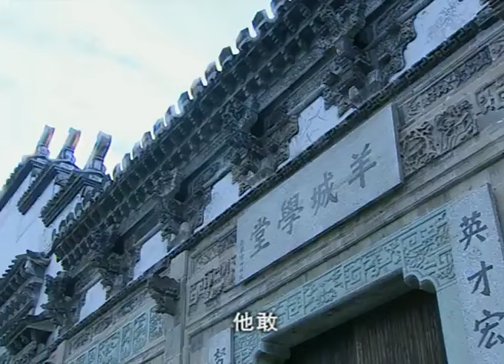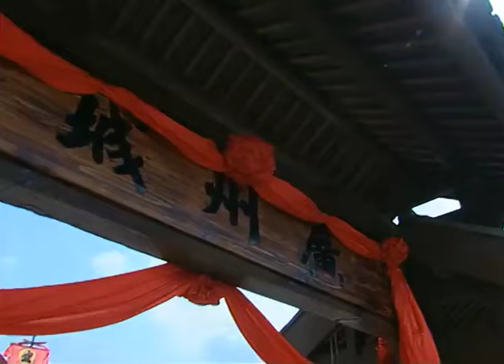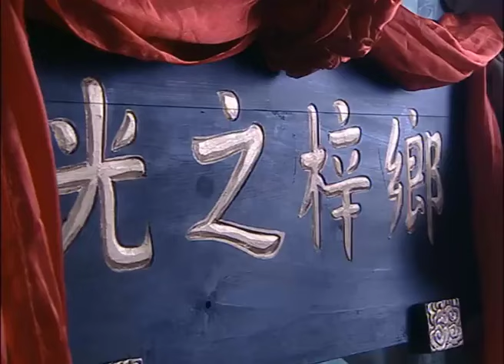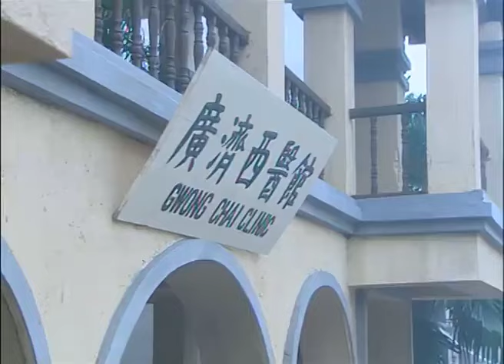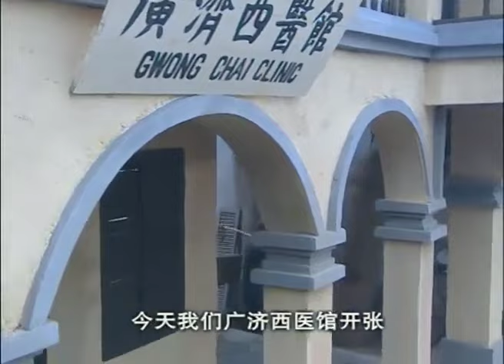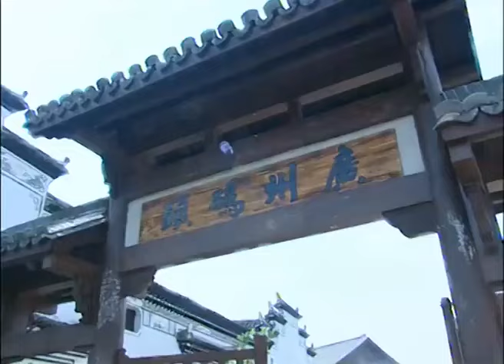【功夫电影】功夫神医看病有规矩要边打边看，事后病患还连连感谢！🦈武侠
劇名（Drama Name）：【少年黄飞鸿  Once Upon a Time in China】